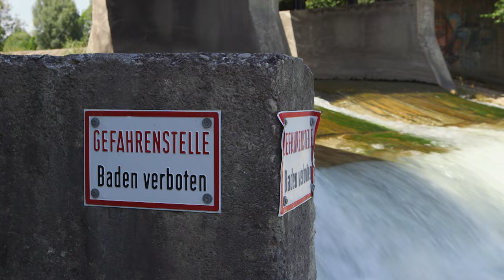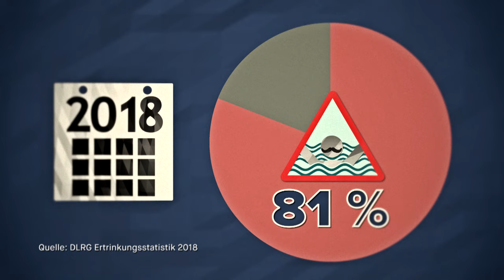Selbstversuch: Rettungsschwimmen – kann Ari einen Menschen retten? || PULS Reportage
Richtig gut schwimmen, das kann nicht jeder. Aber wie schwer ist es, sich nicht nur selbst über Wasser zu halten, sondern eine andere Person vor dem Ertrinken zu retten? In der neuen PULS Reportage macht Ari den Rettungsschwimmer-Selbstversuch. Schafft sie es, mit Schwimmtraining in nur vier Wochen einen Menschen aus dem See zu retten?

WIE GUT SCHWIMMEN WIR WIRKLICH?

2018 sind in Deutschland 24,8% mehr Menschen ertrunken als 2017. Dabei sind die Gründe, warum Menschen ertrinken, vielfältig: viele Schwimmer überschätzen ihr Können bzw. ihre Kraft oder springen auch mal unter Alkoholeinfluss ins kühle Nass. Vor allem Männer sind gefährdet. Könnte eine Amateur-Schwimmerin wie Ari im Notfall eingreifen?

Hat Ariane die richtige Ausdauer, Fitness und Technik zur Rettungsschwimmerin? In nur vier Wochen wird Ari vom Schwimmcoach Robin Backhaus trainiert, um dann in einer Testsituation eine ertrinkende Person aus einem See zu retten.

SELBST RETTEN ODER NOTRUF WÄHLEN?

Woran erkennt man, dass jemand ertrinkt? Wie beeinflussen Wetter und die Art des Gewässers das Retten? Wann sollte man selbst retten und wann es den Profis überlassen? Das erfährt Ari von Daniela Haupt von der Wasserwacht München.

DER PULS REPORTAGE RETTUNGSSCHWIMMER-SELBSTVERSUCH:

Im ultimativen Selbsttest im kalten See muss die Schwimm-Amateurin Ari eine ertrinkende Person im Umkreis von 50 Metern sicher an Land bringen – und sich selbst noch dazu! Wird sie es schaffen, den Ertrinkenden zu retten? Das seht ihr in der neuen PULS Reportage!

Redaktion: Lisa Altmeier, Peter Künzel, Katja Engelhardt, Miriam Harner, Franziska Gruber
Kamera: Stefan Held, Gregor Simbruner, Odwin von Wurmb
Schnitt: Marion Völker
Grafik: Felix Holderer

Hier gibt's unsere Lieblingssongs und die besten Songs aus den Videos. Jede Woche neu!